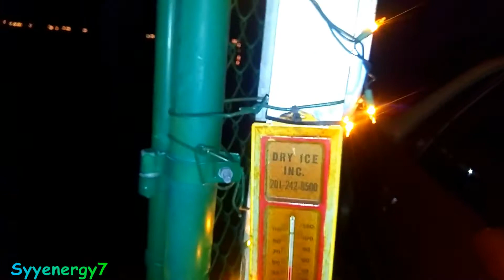KITTENS Onyx and Dixie, on a Cold Night